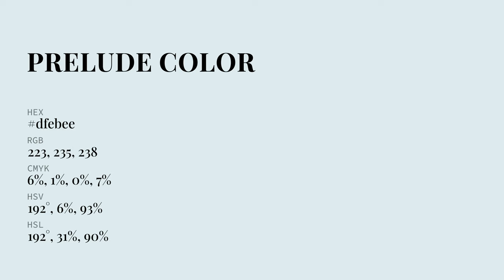Prelude color dfebee hex color - Blue color - Warm color dfebee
What color is Prelude ? dfebee hex color - Blue color - Warm color dfebee

Hex dfebee Color Code is also known as Prelude color.

Hex dfebee Color code in RGB color code model is created after adding 87.45% red color, 92.16% green color and 93.33% blue color.
Hex dfebee Color code in CMYK color (process color) code model is generated after subtraction of 6% cyan, 1% magenta, 0% yellow and 6% black.